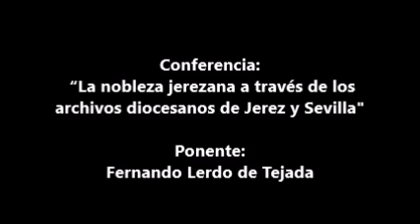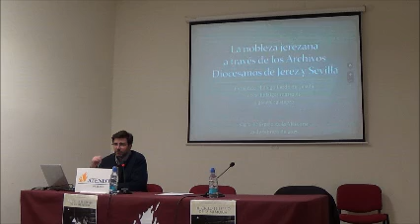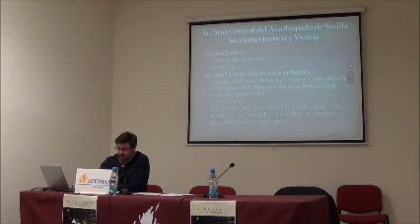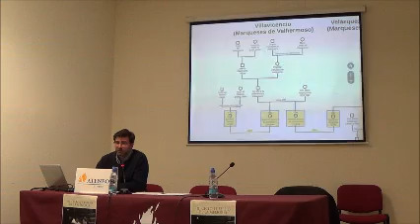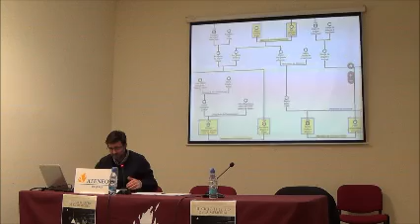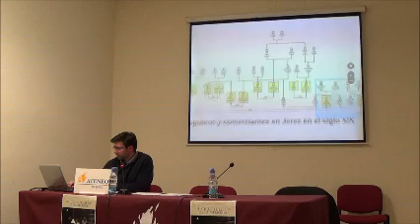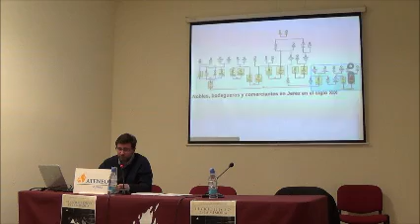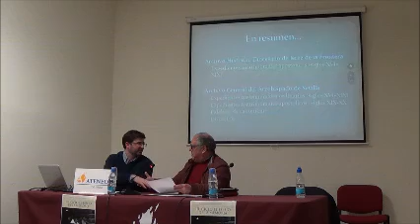2017 02 21 La Nobleza Jerezana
21 de febrero de 2017
III ciclo "El espejo de la memoria"
Colaboración entre el Archivo Municipal de Jerez y el Ateneo de Jerez
Conferencia "La nobleza jerezana a través de los archivos diocesanos de Jerez y Sevilla"
Ponente: D. Fernando Lerdo de Tejada